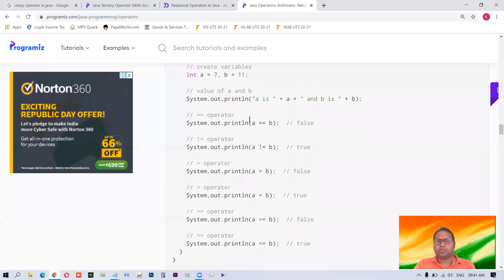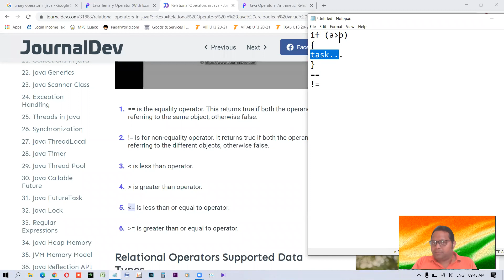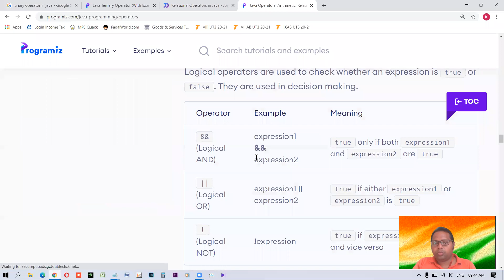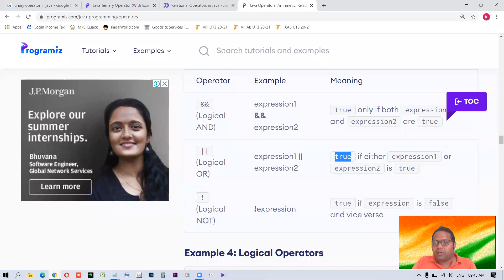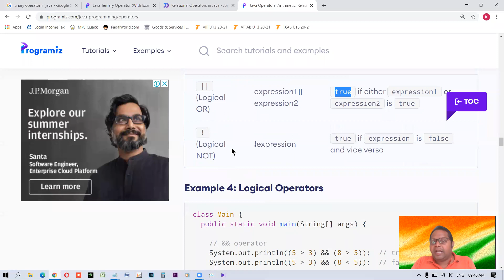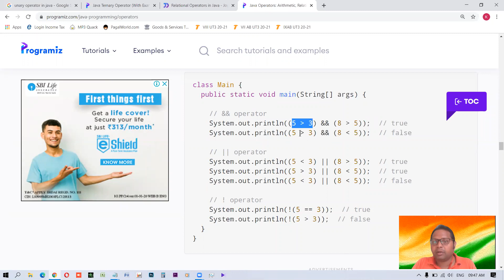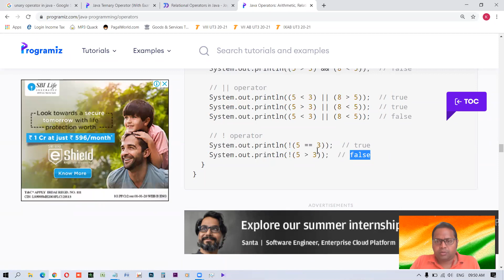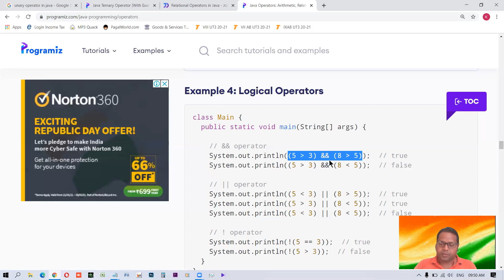Relational and Logical Operators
Relational Operators
Logical Operator (AND &&, OR || , NOT !)